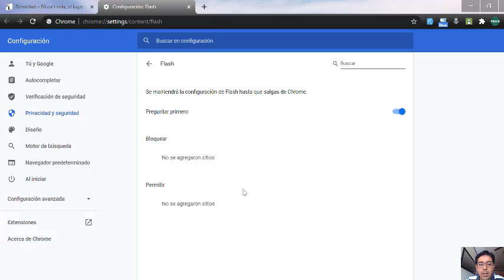Activar flash en Chrome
Cómo Activar una aplicación flash en Google Chrome.